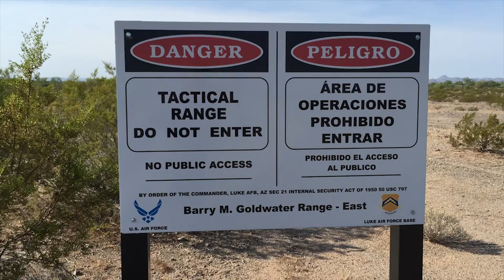A Look Back at Luke November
Take a moment to venture back with us and learn about the Barry M. Goldwater Range in November's Look Back at Luke!